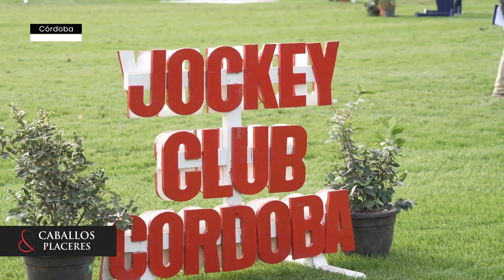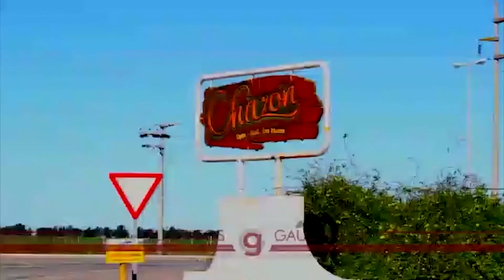Torneo de saltos den Centro de la República- Presentación de una nueva plaza en Ticino